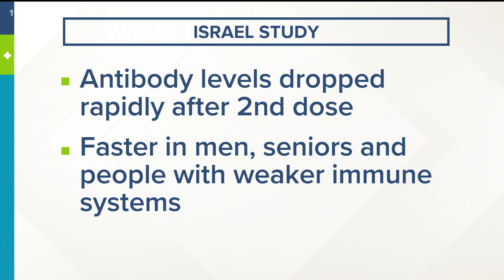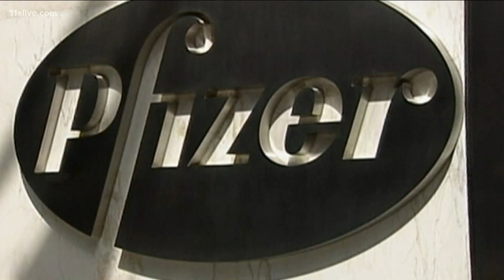COVID vaccine latest | Studies look at how long immunity lasts with Pfizer vaccine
11Alive's Francesca Amiker reports.